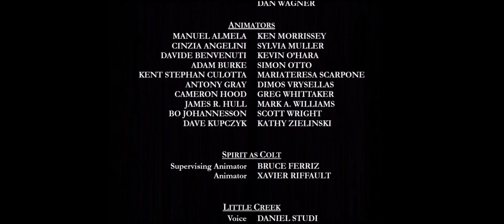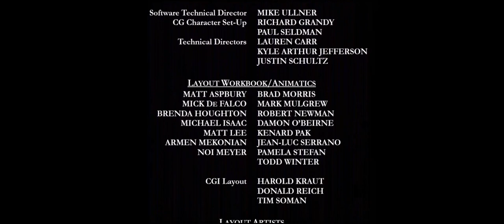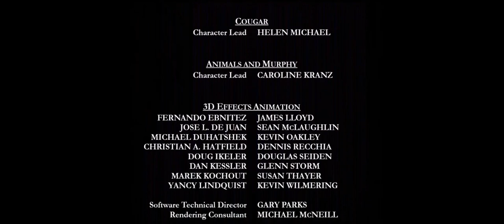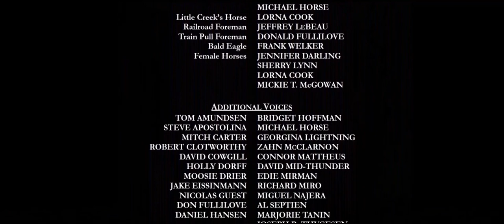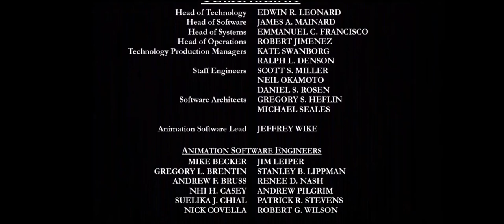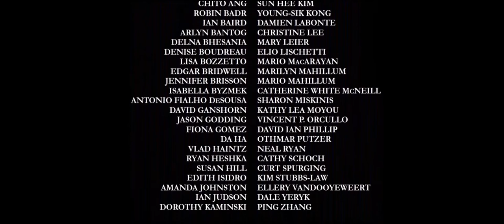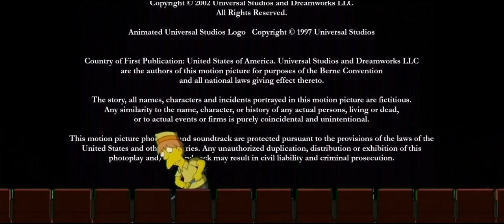Timon and Pumbaa Rewind Spirit: Stallion of the Cimarron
Once Timon finishes his backstory, Ma, Uncle Max, Simba, Rafiki, and eventually, many Disney characters join him and Pumbaa to rewatch Spirit: Stallion of the Cimarron in the theater in which Pumbaa tells Timon that he still does not do so well in crowds.

Next Movie: The Lion King (1994/2002 IMAX Re-Release) (Will have Dolby Digital Surround EX Aurora, DTS Sonic Landscape, and THX Cavalcade)
After That: Jonah A VeggieTales Movie (Summer Special) (Will have Dolby Digital Surround EX Rain, DTS Sonic Landscape, and THX Cavalcade)
And After That: Atlantis The Lost Empire (Will have Dolby Digital Surround EX Waterfall, DTS The Digital Experience, and THX Cavalcade)
And Then After That: Open Season (Will have Dolby Digital Surround EX Aurora, DTS Sonic Landscape, and THX Tex EX (2006 Version))
Followed by: Harry Potter and the Sorcerer's Stone (Will have Dolby Digital Surround EX Aurora, DTS Sonic Landscape, and THX Tex EX)
And Then: Frankenweenie (Halloween Special) (Will have Dolby Surround 7.1 Spheres, Datasat Digital Sound, and THX Tex 3 Action)

Inspired by @GhibliFanReturns @vincentcall6026 and @CartoonPerezProductions
For @wembleyfraggleproductions3536 @GuppyGilReturns @ShaggyRogers5348 @andyjns @noefilm7602 @TheImaginator972 @kathijordan6240 @ruandejagerproductions6277 @kevinjordan1425 @thelioncub7368 @ShawnPickettPauley @GuppiesMolly @EmilyTheMollyAndGilFan @WilfredoVelasquez4934

NOTE 3: Under Section 107 of the Copyright Act 1976, allowance is made for "fair use" for purposes such as criticism, comment, news reporting, teaching, scholarship, and research, and fair use is a use permitted by copyright statute that might otherwise be infringing.

All rights of the film go to the original owners, Universal Pictures and DreamWorks Pictures.
DO NOT TAKE THIS VIDEO DOWN OR YOU WILL BE CALLED OUT FOR DOING SO!